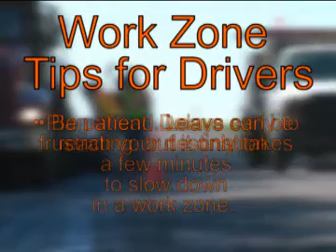National Work Zone Awareness Week event in Tyler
TxDOT's Tyler District hosted a National Work Zone Awareness Week event at the Tyler Area Office on Sunday, April 22, 2012. While other TxDOT employees looked on, officials reminded the public that nationwide, four out of every five people killed in work zones are motorists. Our lives depend on it, and so do yours. Pay attention and please drive carefully in work zones.